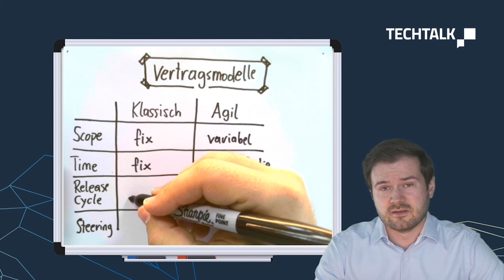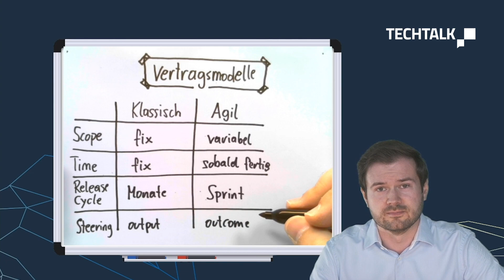Agile Mastery: Klassische oder Agile Verträge?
Was ist der Unterschied zwischen agilen und klassischen Vertragsmodellen mit Anbietern?
Richard Brenner, Agile Coach bei TechTalk, gibt dazu Auskunft.